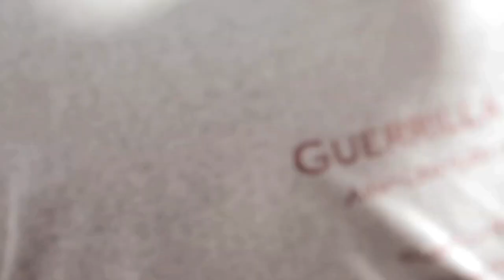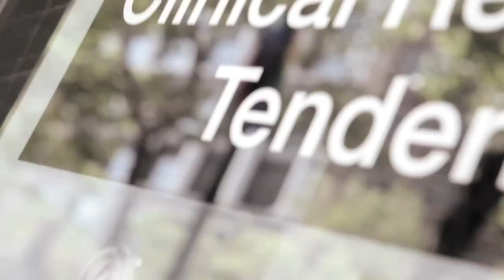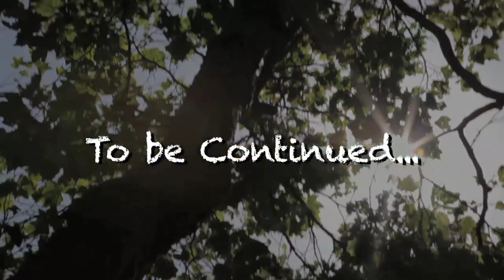James Wade - Medicated & Motivated - "The World Is Cold"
Medicated & Motivated - "The World Is Cold" Starring James Wade
Shot by Brian Parks of The Hydrilla -
Directed & Edited by James Wade --

Twitter.com/WFJamesWade
Facebook.com/WFJamesWade

Youtube.com/JamesWade

Shot in the Tenderloin district, San Francisco CA

Hook Sample by Common Sense

Beat by Black Light Music Group LLC

MEDICATED & MOTIVATED is a Suicide Prevention Campaign -

P.A - Rich Zuffanelli

Wardrobe by Guerrilla Republik